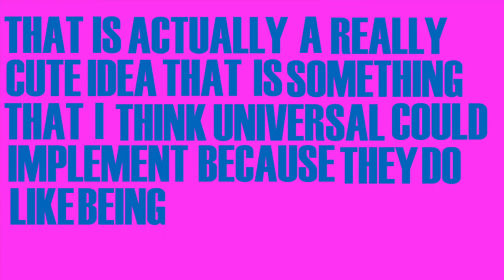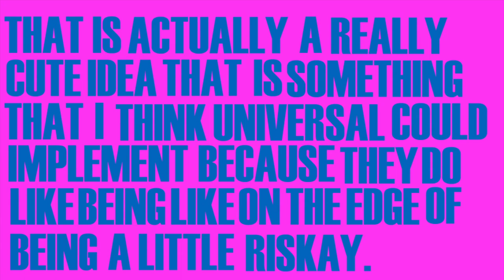Scarface Restaurant - Fastpass & Furious Kinetic Typography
Check us out at:
Podcast: